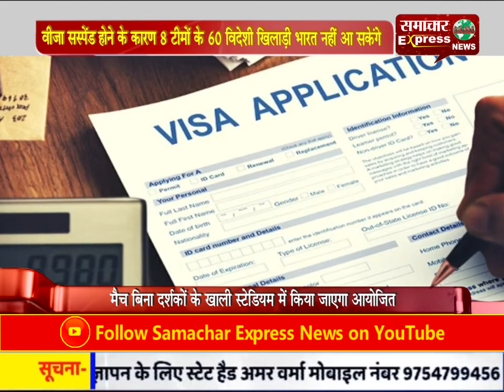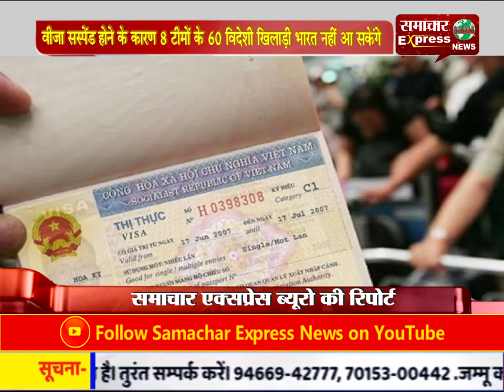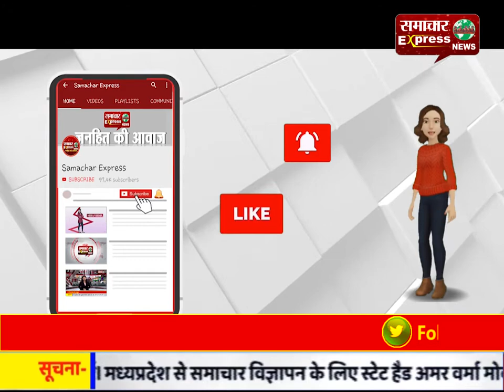आईपीएल पर कोरोना का संकट / वीजा सस्पेंड होने के कारण 8 टीमों के 60 विदेशी खिलाड़ी भारत नहीं आ सकेंगे